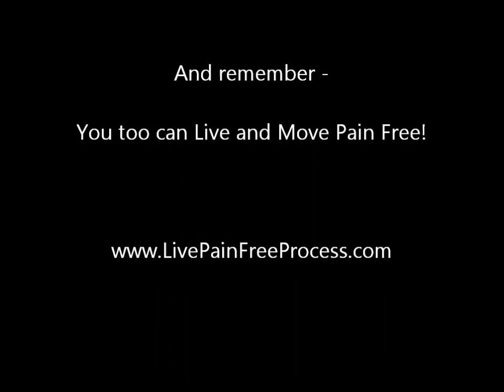Weekly Tip - Flying Pain Free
Evolve Restorative Therapy
in Westfield, NJ

This week, Patrick Lerouge continues the discussion of how to keep your body relaxed and your mind clear while you are traveling. In this video, Patrick gives you 2 tricks for when you are flying. Taking the plane can be a stressful and cramped experience - watch this video to learn how to put a stop to that!